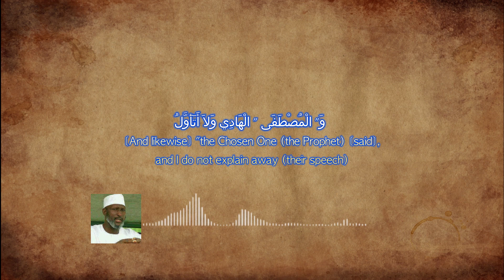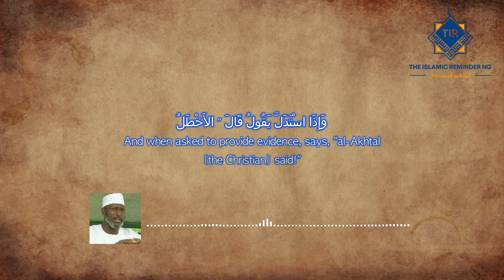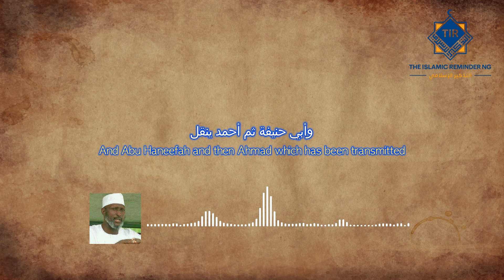A recitation of Lamiyyah of Ibn Taymiyyah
A recitation of Lamiyyah by Shaykh Muhammad Auwal Albani Zaria